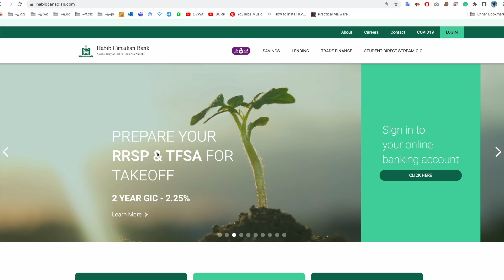All Islamic Facilities in Canada for International Students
This video is all about halal in Toronto, ON, Canada

Islamic bank part of Swiss Bank